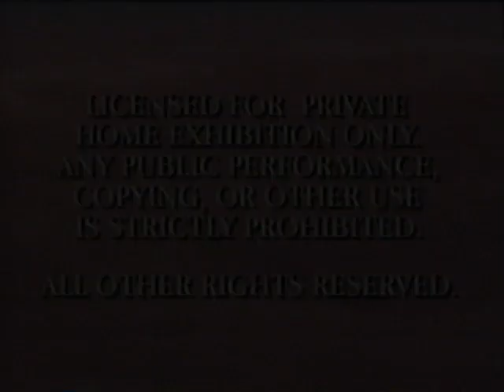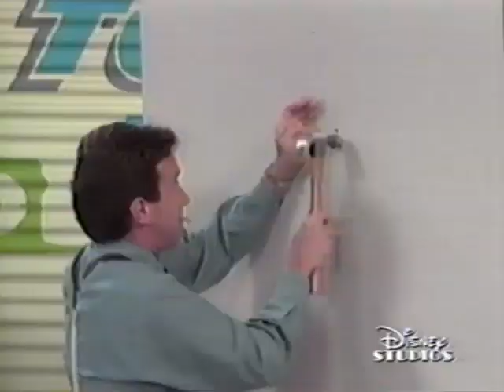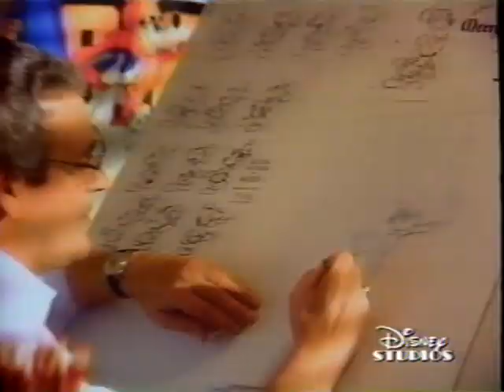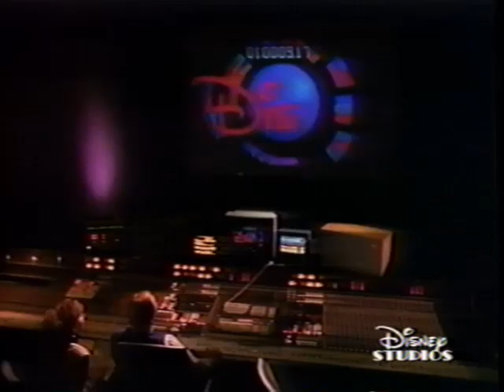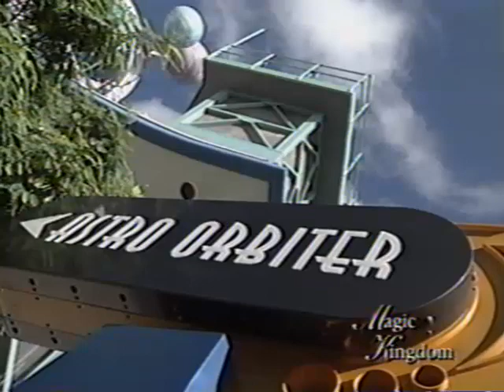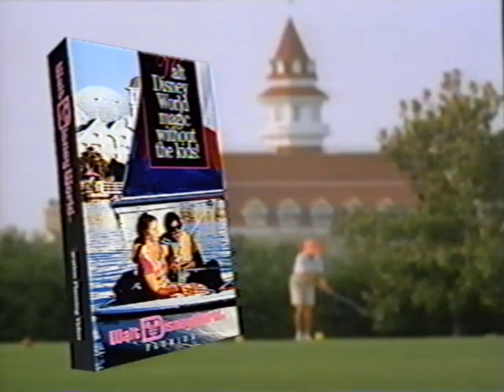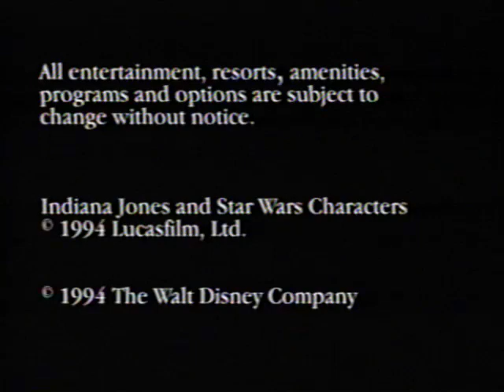Walt Disney World Magic Without The Kids! (1994)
Walt Disney World Magic Without The Kids!
Walt Disney World® Vacation Planning Video
(The Walt Disney Company, 1994)

The Ultimate Getaway Just For You!

• Watch this video to discover an unexpected side of the Disney magic! You don’t need kids to have fun!

• Look through the Vacation Planning Booklet and choose the perfect vacation package for you.

EXCLUSIVE OFFER!
Book the Disney for Two vacation package by February 28, 1995, and save over $145 per couple! Details in the Vacation Planning Booklet.

For information and reservations, see your Travel Agent or call

Make the dream come true.